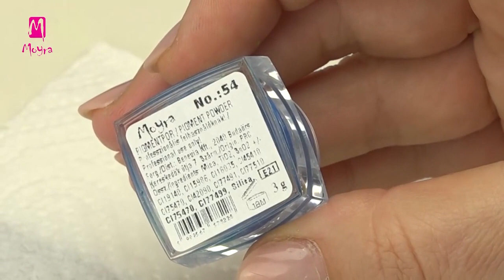Palm tree nail art from Alexa for summer season (nailstamping.com)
Follow Moyra

Pigment powders ensure the vivid ombre base, they will be placed on the tip with an unusual technique, with stamper head. The rest of the nail decorations is made with stamping, so even beginners will be able to make it.You can prepare several compositions with the motifs of stamping plate Picturesque. This video is exciting and spectacular, stay with Alexa and bring some tropical mood into your life!

Alexa díszítésén az élénk ombre alapot pigmentporok biztosítják, amit nem mindennapi módon nyomdafejjel fog felvinni a felületre. A körömdíszítés többi része nyomdázással készül, ezért kezdők számára is sikerélményt tartogat. A különleges mintavilágú PICTURESQUE nyomdalemez változatos motívumaival számtalan kompozíciót elkészíthetsz.
Izgalmas és látványos ez a videó, tarts Alexával és hozd be a mindennapjaidba a trópusi hangulatot!